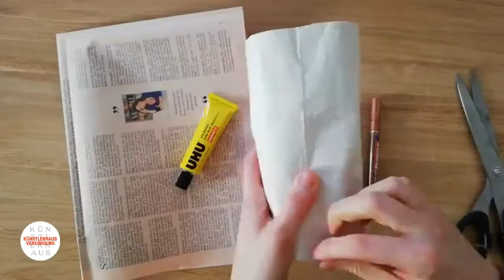Künstlerhaus from home: Vasen aus Milchkarton!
Weil wir gerade keine Führungen, Workshops und Familiensamstage im Atelier machen können, kommt das Künstlerhaus zu euch nach Hause! Heute zeigen wir euch eine schöne Idee, wie ihr alte Getränkekartons zum Basteln benutzen könnt:⁠
Eine Vase aus Milchkarton! ⁠
Ganz einfach kannst du eine wunderschöne Osterdekoration oder ein Geschenk aus einfachen Materialien zaubern. ⁠
Dazu brauchst du:⁠
⦁ einen leeren Milch- oder Saftkarton⁠
⦁ eine Schere⁠
⦁ einen schwarzen oder bunten Stift ⁠
⦁ wenn du magst eine alte Zeitung⁠
Schneide den oberen Teil des Kartons ab. Zerknülle nun den unteren Teil und falte ihn wieder auf. Nun kannst du oben am Rand ganz leicht die oberste, glatte Schicht vom Papier abziehen. Wenn du das ganze bunte Papier entfernt hast, kannst du den Rand des Kartons um falten – wenn du Schwierigkeiten dabei hast, kannst du die Ecken mit einer Schere einschneiden und mit Kleber festkleben. ⁠
Nun kannst du den Karton verzieren: verschönere ihn mit bunten Farben und Zeichnungen, oder beklebe ihn mit Motiven aus alten Zeitungen – fertig ist deine Vase oder ein persönlicher Übertopf!⁠

⁠Viel Spaß beim basteln - wir würden uns sehr über Bilder von euren eigenen Werken freuen!